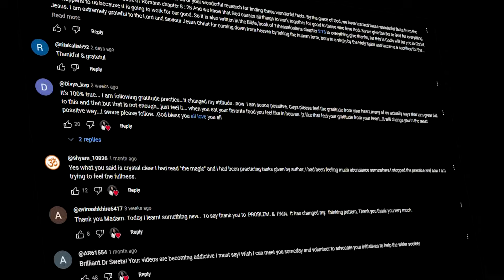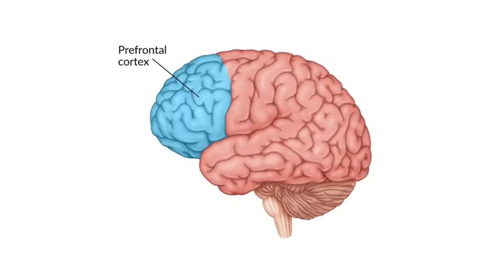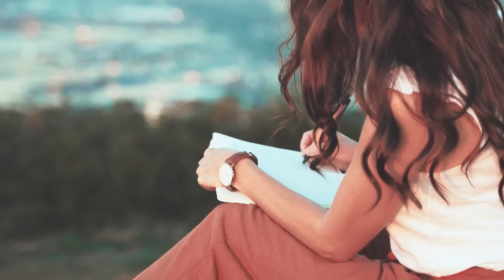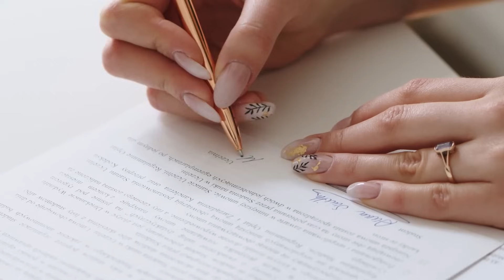Typing vs Writing: This Will Change Your Brain! | Dr. Sweta Adatia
Have you ever wondered how something as simple as writing by hand could rewire your brain? In this eye-opening video, renowned neurologist Dr. Sweta Adatia dives deep into the science and art of graphotherapy—a technique that uses handwriting to bring about emotional healing, cognitive rewiring, and even personality transformation. From activating the prefrontal cortex to improving self-worth through subtle changes in your signature, this video uncovers the fascinating connection between your pen and your brain. If you're someone who journals, doodles, or even types a lot, this will make you rethink your relationship with writing altogether.

⏱️ Timestamps:
00:14 – Have We Forgotten the Art of Writing?
00:36 – Can Writing Change Your Personality?
00:53 – What Is Graphotherapy and Graphology?
01:10 – Typing vs. Writing: Brain Differences
02:55 – How Writing Activates the Prefrontal Cortex
03:20 – Become Ambidextrous: Boost Brain Wiring
04:38 – What Your Handwriting Says About You
05:20 – The Power of Journaling for Mental Clarity
06:00 – Graphotherapy for Emotional Healing
06:30 – Never Cross Your Signature: Self-Worth Explained
06:45 – Leonardo da Vinci & Mirror Writing
08:12 – Rewire Your Brain Through Writing

🔍 What You’ll Learn:
☑️ How handwriting affects your brain and emotions
☑️ Key differences between typing and writing
☑️ The science behind graphotherapy and graphology
☑️ How journaling boosts mental clarity
☑️Tips to rewire your brain through writing
☑️ What your signature and handwriting say about you

🌟 You're Invited to BEING LIMITLESS 2.0 | Transform Your Mind. Redefine Your Potential. 🌟
Join us for a life-changing, in-person brain and wellness retreat on 15th & 16th November 2025 at Cove Rotana, RAK, UAE.
🧠 Reverse Brain Age
💫 Bridge Science & Spirituality
🔥 Unlock Peak Performance
💎 FREE qEEG Brain Analysis & Gifts Worth $1300

🎟️ Early Bird: $500 (Until June 30)

👩‍⚕️ About Dr. Sweta Adatia:

Dr. Sweta Adatia is a dynamic neurologist at Gargash Hospital in Dubai, UAE. With over 13 awards in Medicine and Neurology, she is a stroke fellow from the University of Calgary and an MBA graduate from the University of Cambridge. She has collaborated with Defeat NCD UN and has over 50 publications, impacting 50,000+ lives.